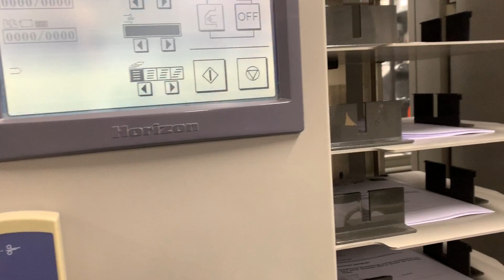Horizon VAC 100, SPF 20A